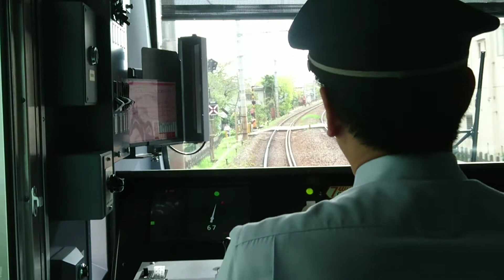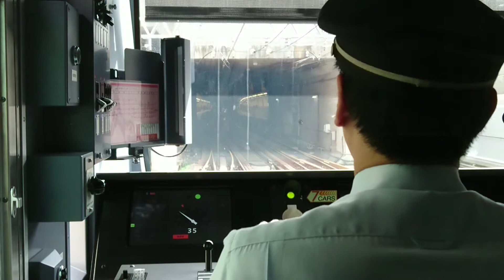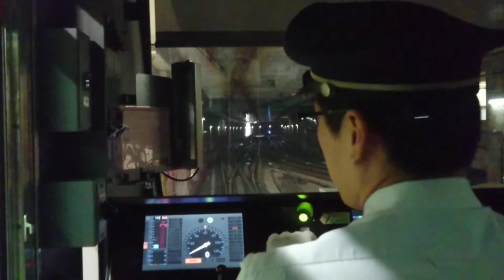東急大井町線、東急6020系、前面展望、自由が丘～大岡山